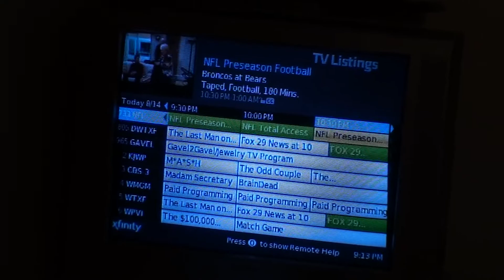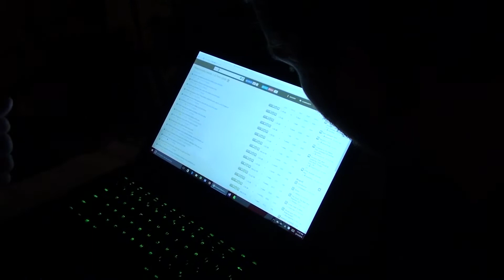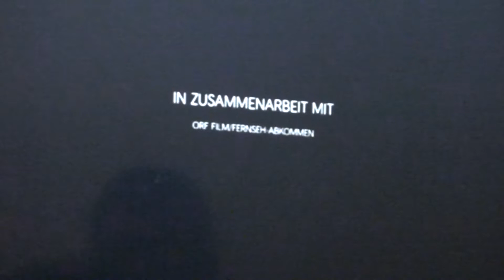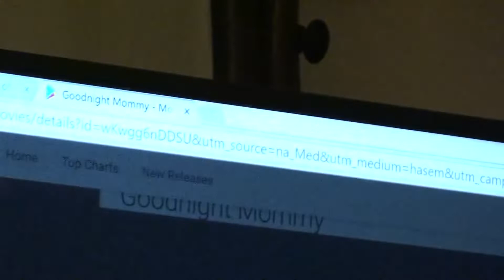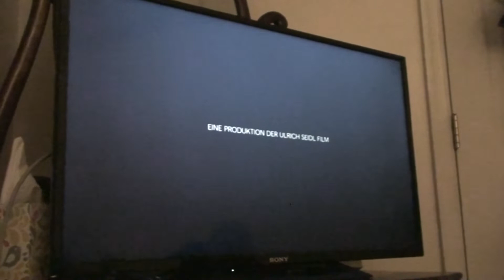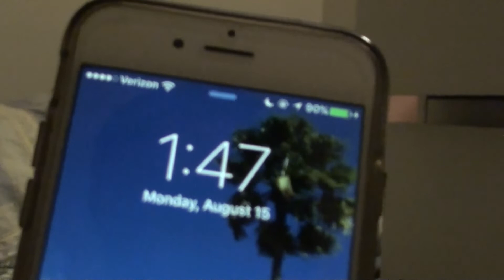ADVENTURES IN OCEAN CITY (PART 14)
Dylan, John and I head down to the beach for some night time exploration! When we get back, we watch a scary movie called "Good Night Mommy" had John thought was in English (it wasn't lol)